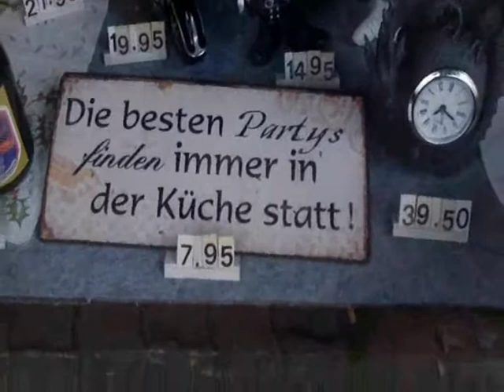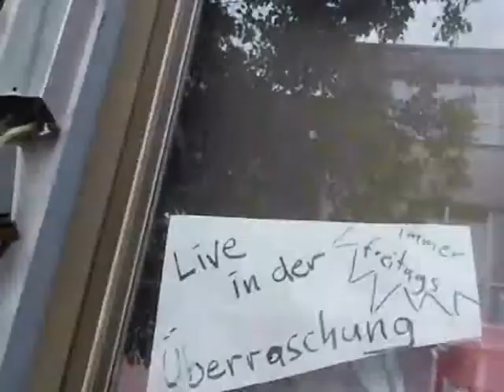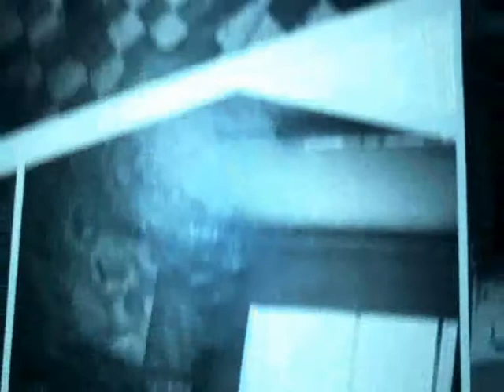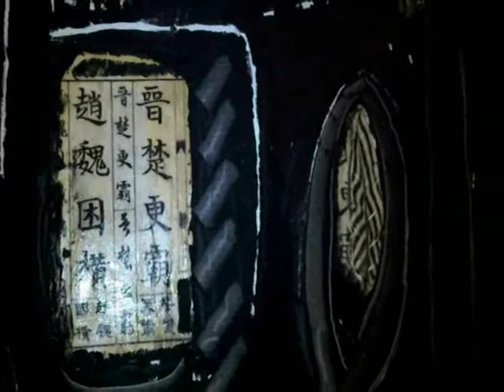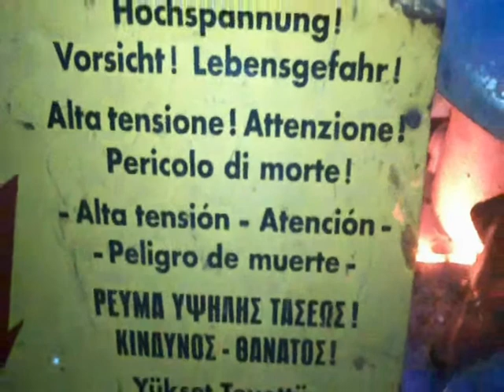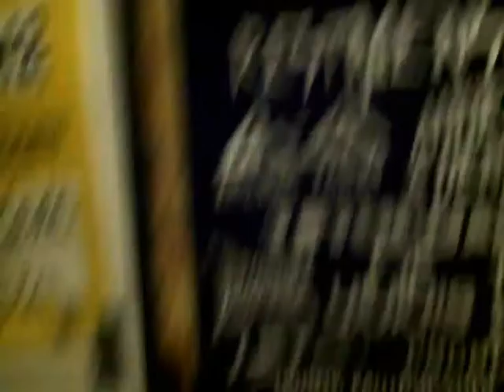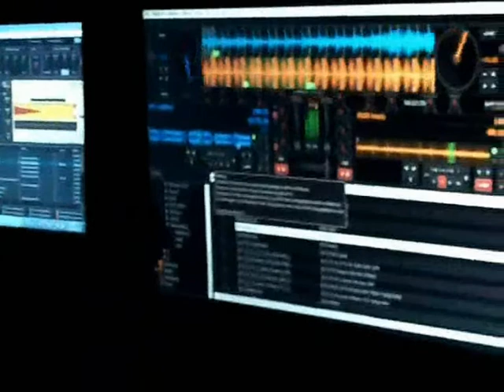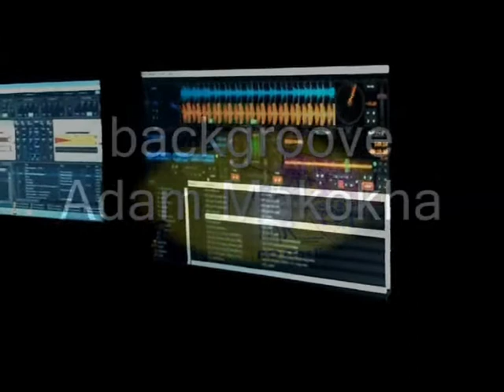Überraschung, Typ mit maske filmt sich auf party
Private Gebuörtstagsfeier im Überraschung , Juni 2017. Mit Big Whale, KAR, No Dar ling, Dj Shitface, Dj Vito Wonderrn, Adam Makokha, Armin Laufs, Cleo, Gäste und Gastgeber, Kameramikro versagt,e aber hoffe man bekommt mit, das die Bäße, die Windungen des Darms gut durchmasierten.